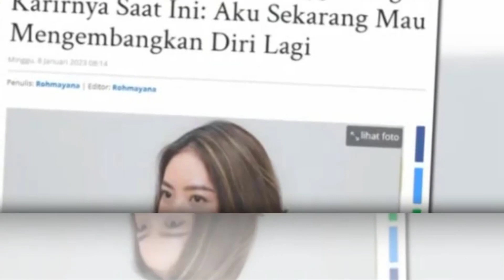WORKAHOLIC!!! AKHIRNYA NATASHA WILONA IDAP PENYAKIT INSOMNIA, BEROBAT KE SINGAPURA ~ GOSIP HARI INI